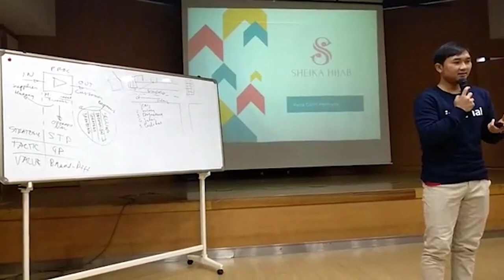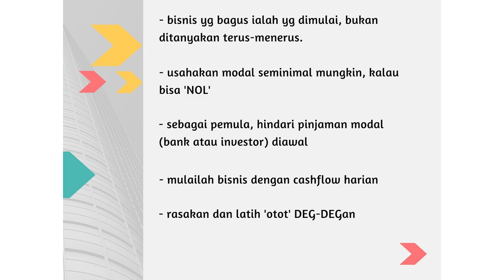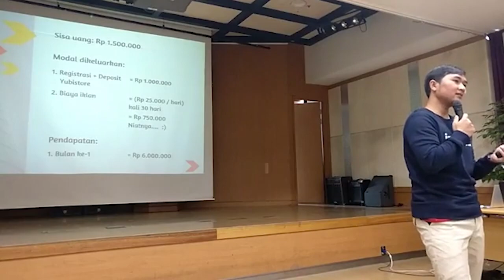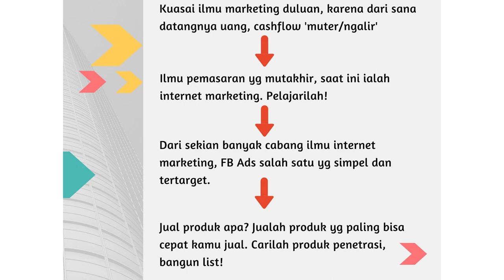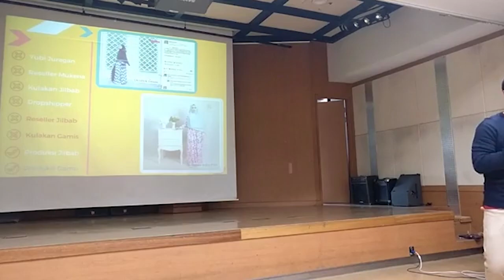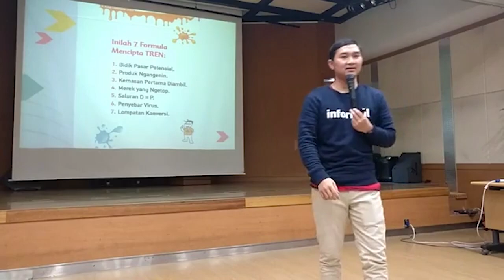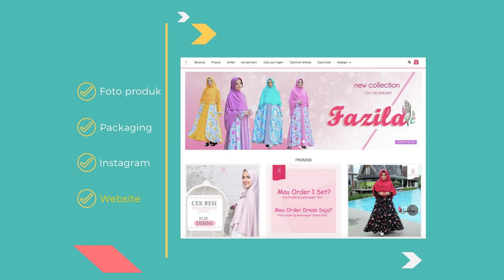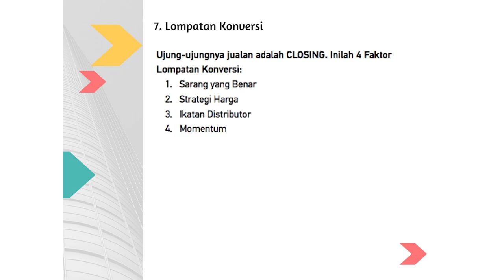Kisah Reza Galih DARI RESELLER KE BRAND OWNER - Live di Korea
2018, atas undangan Yubi Korea, Reza Galih pemilik Sheika Hijab sharing di depan kawan-kawan PMI (Pekerja Migran Indonesia) di Korea.

Bagaimana perjalanan Reza dan Gita dari berternak itik, jadi reseller hingga punya brand hijab sendiri yang menjual ribuan gamis perbulan?

Pengin seperti REZA? Ada program GRATIS jadi Reseller, Dropshipper atau Pedagang Offline. Namanya AKADEMI DAGANG SAAT PANDEMI (ADASAPA).

Program 2 bulan dimentori saya dan tim ADASAPA. Program ini bisa terselenggara gratis, atas kebaikan dari JNE. Jadi bukan preview, bukan jualan kelas. Murni GRATIS..!!

Mau tahu apa saja programnya dan siapa mentor2nya?

GRATIS, solusi saat pandemi.